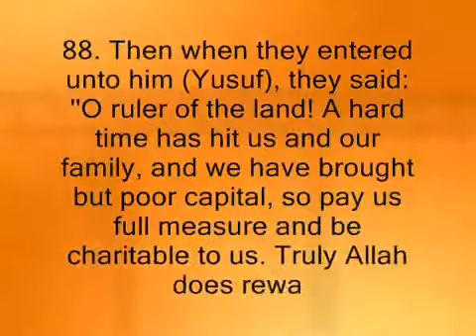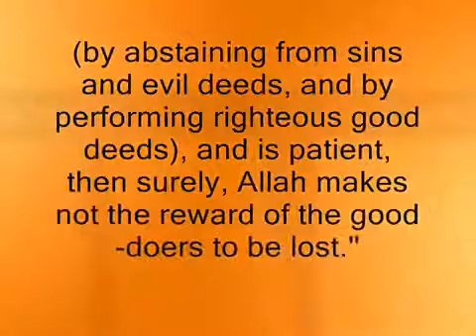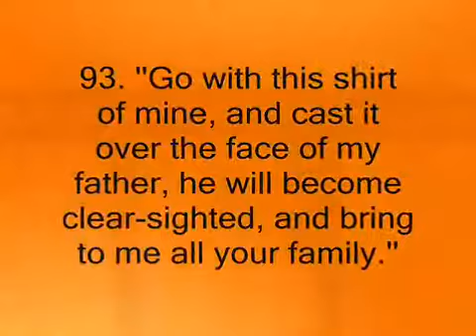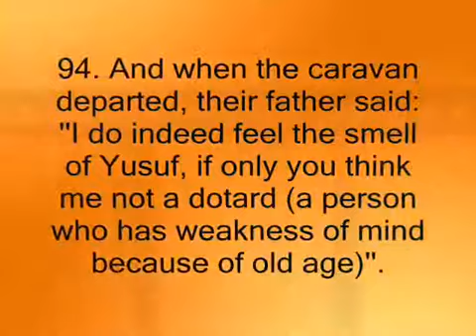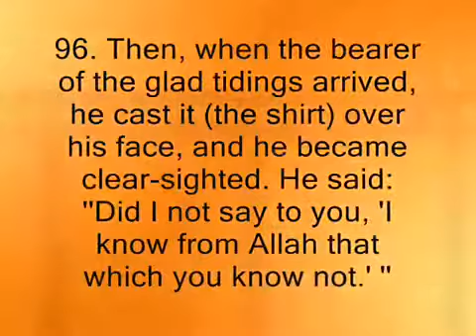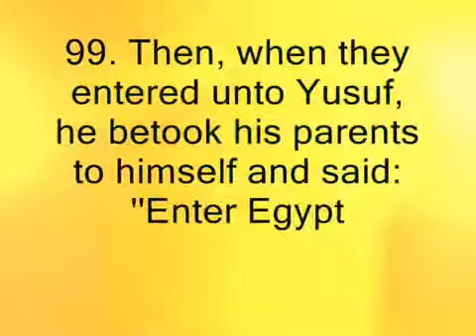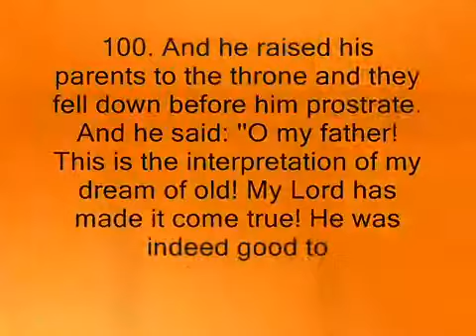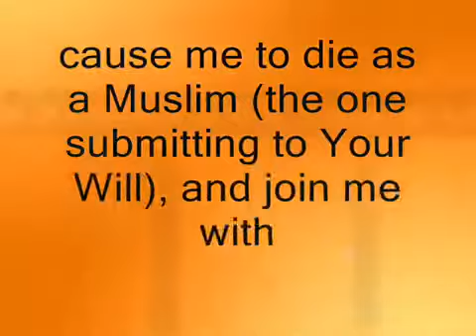SURAH YUSUF BEAUTIFUL HOLY QURAN RECITATION BY MUHAMMAD AL LUHAIDAN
LA ILAHA ILLALLAH MUHAMMADUR RASOOL ALLAH ( SALLALLAHU ALAIHI WASALLAM ) --- THERE IS NO GOD EXCEPT ALLAH AND MUHAMMAD ( SALLALLAHU ALAIHI WASALLAM ) IS THE MESSENGER OF ALLAH --- SUBHANALLAH ALHAMDULILLAH LA ILAHA ILLALLAH ALLAHU AKBAR --- SUBHANALLAHI WA BIHAMDIHI SUBHANALLAHIL AZEEM - SUBHANALLAHIL AZEEM WA BIHAMDIHI --- LA HAWLA WALA QUWWATA ILLA BILLAHIL ALIYYIL AZEEM

REMEMBRANCE OF ALLAH - ZIKIR ALLAH - DHIKR ALLAH

Dhikr of Allah is the most excellent act of Allah's servants and is stressed over a hundred times in the Holy Qur'an.

Allah the Almighty Himself asked us to remember Him as much as possible. Says the Holy Quran:

    " O ye who believes remember Allah very often and glorify Him morning and evening." (33:41-2)

In another verse the Holy Quran says the Dhikr imparts tranquility and peace to the mind and the soul.

    " Behold in the Remembrance of Allah do hearts find satisfaction." (13-28)

In a verse, men of Faith have specifically been warned not to forget Dhikr by getting absorbed in the wealth and the family

    " O ye who believe let not your riches or your children divert you from the Remembrance of Allah if any act thus, the loss is their own." (63:9)

Allah the Almighty shows His kindness to those who remember Him. He said:

    " Then do ye remember Me I will remember you." (2-152)

The Holy Prophet (Sallallahu 'Alaihi Wasallam) says:

    "Allah says when anyone remembers Me and his lips move in Dhikr I am by his side."

In a verse of the Holy Quran mentioning the qualities of pious servants and their reward, Allah says:

    " Men whom neither traffic nor merchandise can divert from Remembrance of Allah nor from regular Salaat, nor from regular practice of Zakaat. (24-37)

To quote a few Hadith about Dhikr, the Holy Prophet ( Sallallahu Alaihi Wasallam) says:

    " There is a polish for everything, for the hearts it is Dhikr of Allah."

The Holy Prophet (Sallallahu 'Alaihi Wasallam) was once asked who would be the most exalted among the servants of Allah on the Last Day, He (Sallallahu 'Alaihi Wasallam) replied

    " Those who remember Allah, be they men or women."

The Holy Prophet ( Sallallahu Alaihi Wasallam) once advised one of his companions.

    " Keep your tongue always employed in repeating the name of Allah."

Negligence towards Dhikr causes more and more retrogression. Those who close their hearts and tongues to Allah are deprived of all divine virtues, their hearts get hardened and they - become close associates of the devils. Look what the Holy Quran says:

    " He who turns away from the remembrance of His Lord He will cause him to undergo a severe Penalty." (72-17)

In another verse it has been sad:

    " If anyone withdraws himself from the Remembrance of Allah Who is Most Gracious, He will appoint for him an evil one to be intimate companion to him" ( 43-36)

In another verse it has been said:

    " Woe to those whose hearts are hardened against remembering of Allah, they are manifestly wandering" (39-22)

Dhikr of Allah Ta'ala is the most excellent act of Allah's servants and is stressed over a hundred times in the Holy Qur'an. It is the most praiseworthy work to earn Allah's pleasure, the most effective weapon to overcome the enemy, and the most deserving of deeds in reward. It is the flag of Islam, the polish of hearts, the essence of the science of faith, the immunisation against hypocrisy, the head of worship, and the key of all success. There are no restrictions on the modality, frequency, or timing of dhikr whatsoever. The restrictions on modality pertain to certain specific obligatory acts which are not the issue here, such as Salat. The Shari`a (Islamic Law) is clear and everyone knows what they have to do. Indeed, the Prophet (sallallahu 'alahi wasallam) said that the People of Paradise will only regret one thing: not having made enough dhikr in the world!

What The Qur'an Says About Dhikr-Allah

Those who remember Allah while standing , sitting, and lying on their sides" (3:191)
(Quran and Durud Shareef Khatam falls into it)
"Those men and women who engage much in Allah's praise. For them has Allah prepared forgiveness and a great reward." (33:35)
"He is successful who purifies himself, and remembers the name of his Lord, and so prays." (87:14-15)
Allah Ta'ala said in His Book: "And mention the name of your Lord and devote yourself to Him with a complete devotion" (73:8).
"Those who believe, and whose hearts find comfort in the remembrance of Allah! " Behold in the Remembrance of Allah do hearts find satisfaction." (13-28)